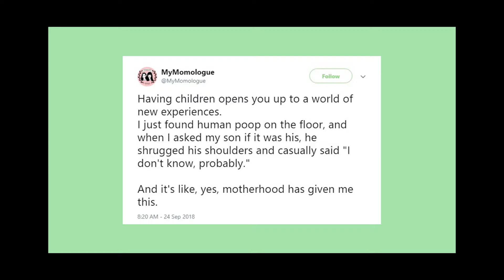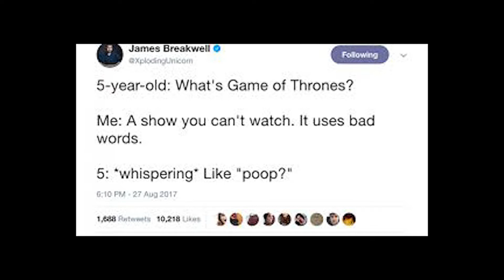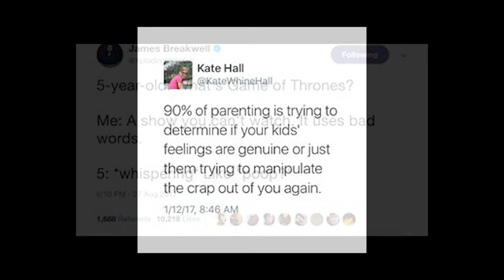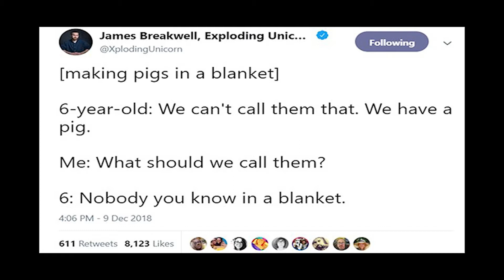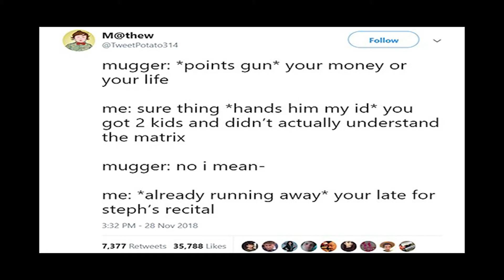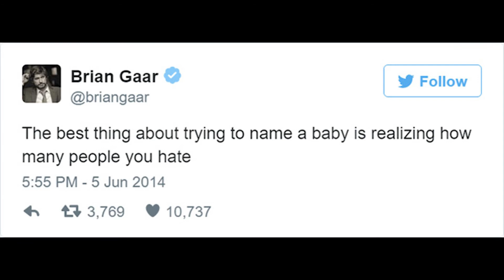Parenting Tweets, Try not to laugh!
Who can relate to these parenting tweets?!